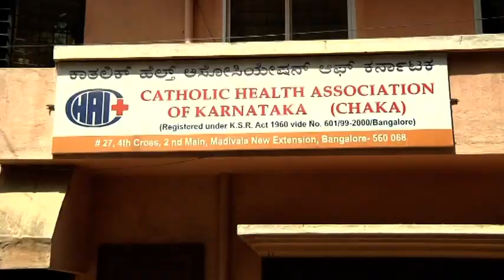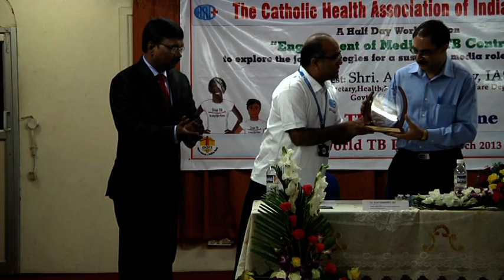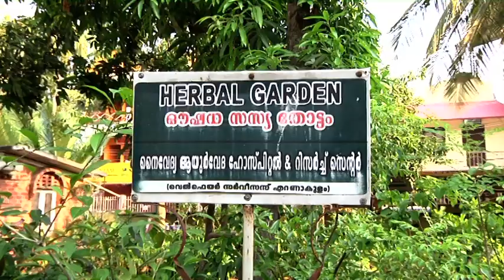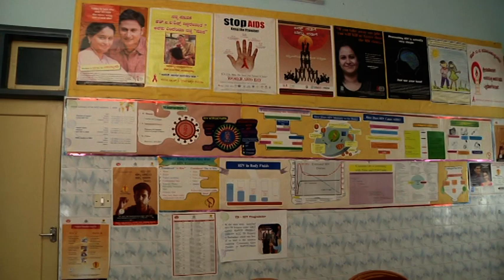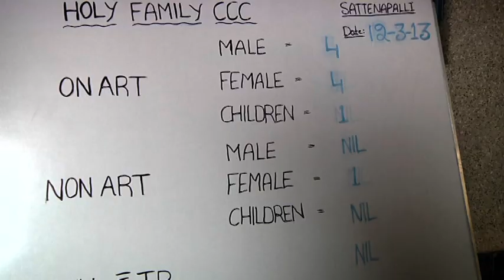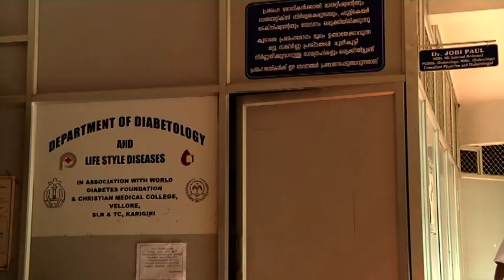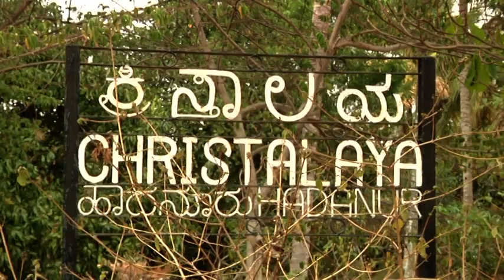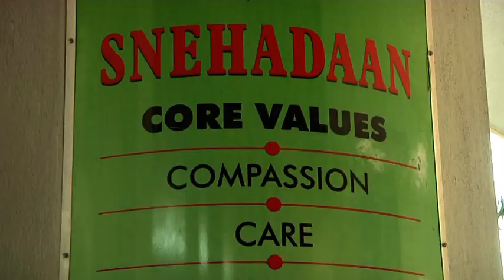70 years of CHAI